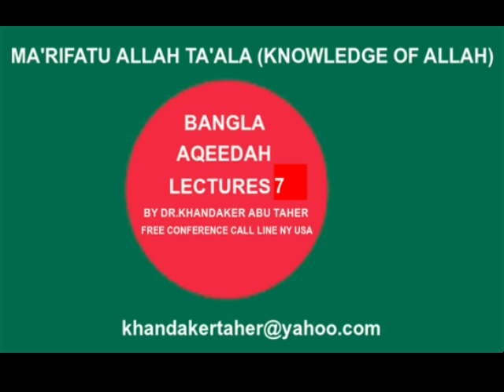AQEEDAH LECTURES 7 BY DR.KHANDAKER TAHER